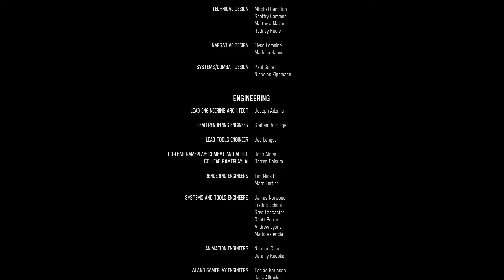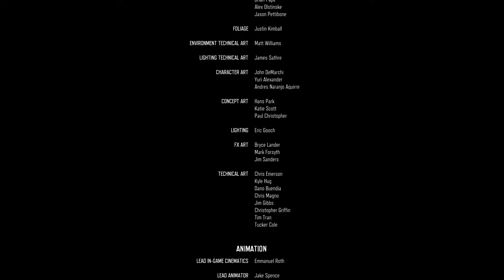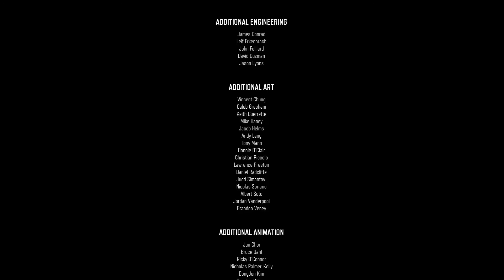Days Gone nr. 37 - A tak to končí.... FINAL CZ Gameplay/Let'splay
Válce nelze čelit jinak než válkou. A nejlepší je udeřit přímo v místě, kde nepřítele zraníte nejvíce. Je potřeba vypořádat se starými křivdami a konečně společně čelit jedinému skutečnému nebezpečí - freakerům.

GL HF